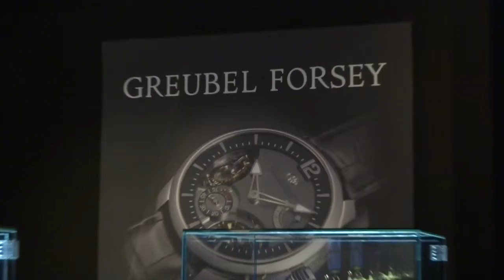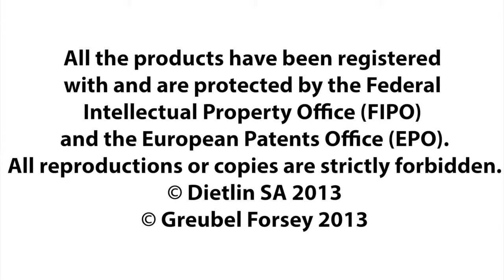Greubel Forsey at Salon Belles Montres 2013, Carrousel du Louvre, Paris.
Masterpieces presented in black monolith showcases : a triumph of simplicity.